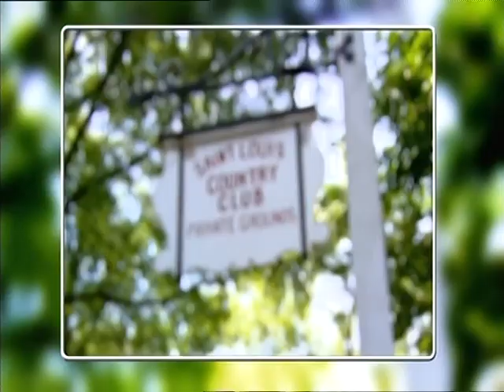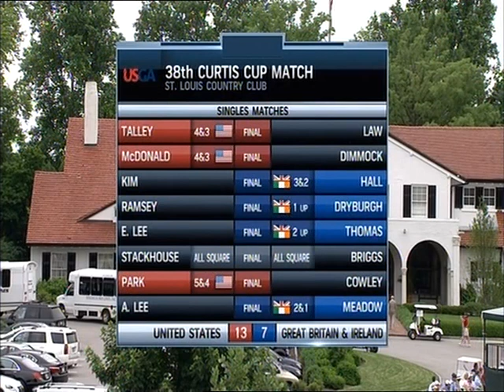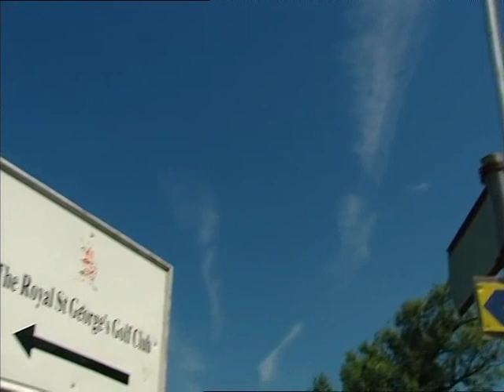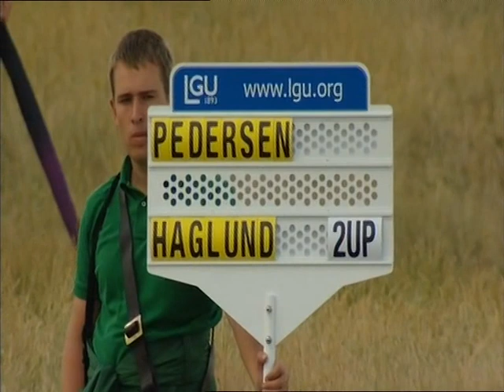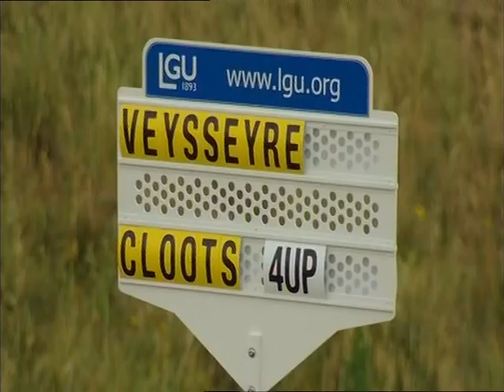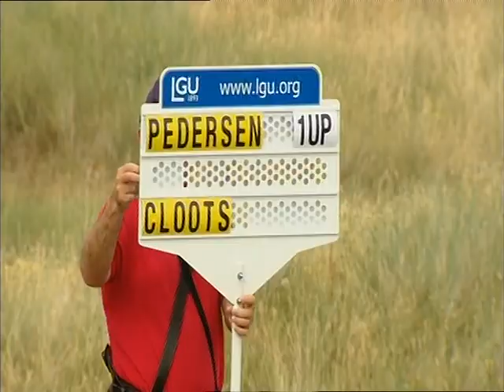LGU Monthly July 2014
Catch up on the highlights from the 2014 Curtis Cup in St Louis and the Ladies' British Open Amateur Championship at the Royal St George's Golf Club.